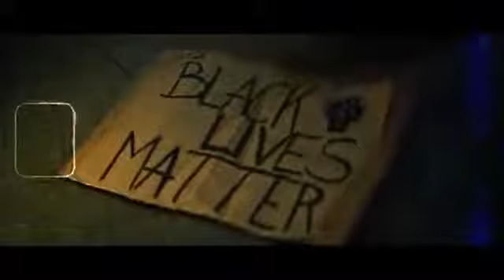Dadda Dice Don't Shoot Me